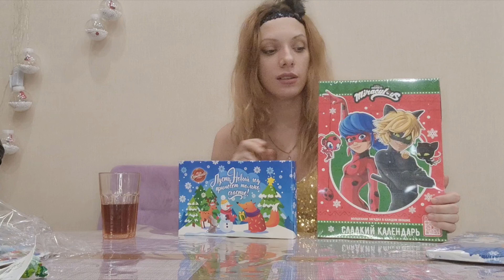Новогодние подарки до 150 рублей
Всем привет! Сегодня у меня обзор Новогодних подарков до 150 рублей 8 штук и три еще нашла в процессе, получилось 11 новогодних подарков до 150 рублей! Так же мои видео публикуются и на других платформах, где у меня есть мои каналы.